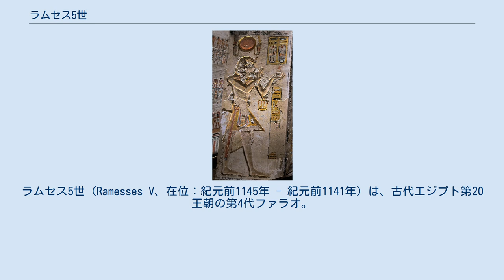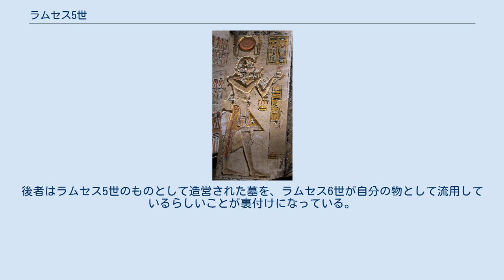ラムセス5世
ラムセス5世（Ramesses V、在位：紀元前1145年 - 紀元前1141年）は、古代エジプト第20王朝の第4代ファラオ。
即位名はウセルマアトラー。
 ラムセス4世とその王妃テントオペトの息子であった。
 その治世中、テーベのカルナック神殿を中心とするアメンの神官団の台頭が著しかった。
彼らは祖父ラムセス3世の時代から徐々に権力を拡大していたが、ラムセス5世の頃ついに国政に介入するまでに至った。
寄進によって多くの土地が神殿の所領とされ、ファイユームに至る各地方の財政さえも管轄下に置かれた。
エレファンティネ島で発見されたトリノ1887パピルスには神官が関与した金融スキャンダルについて記録されている。
 また、治世1年目には暴動が起こり、デイル・エル・メディーナの職人たちは敵を恐れて王墓の建設を中断した。
数日後には敵がテーベに侵入し、町が大きな損害を受けた。
襲撃者の正体はエジプトに侵入したリビア人の集団と考えられている。
 このように、ラムセス5世の治世下でエジプトは大きな苦難に見舞われ、王自身も天然痘により在位期間4年で世を去った。
その埋葬は王位を継いだ叔父ラムセス6世の治世2年目に行われたと記録されている。
埋葬が遅れた理由としては、内戦を鎮静化するのに手間取ったとする説、ラムセス6世がラムセス5世から王位を簒奪し、しばらくの間軟禁していたとする説等が挙げられる。
後者はラムセス5世のものとして造営された墓を、ラムセス6世が自分の物として流用しているらしいことが裏付けになっている。